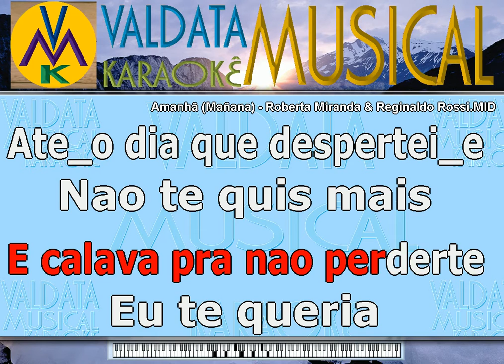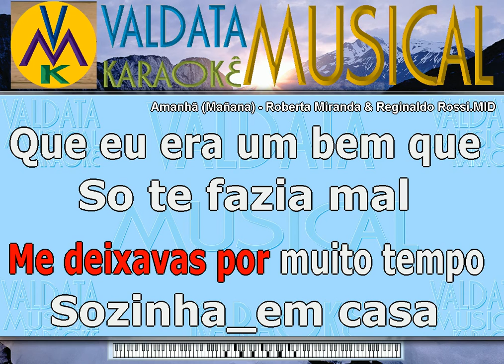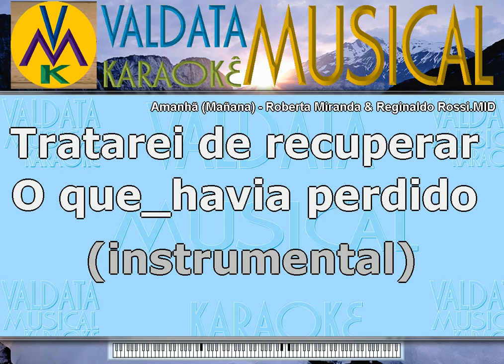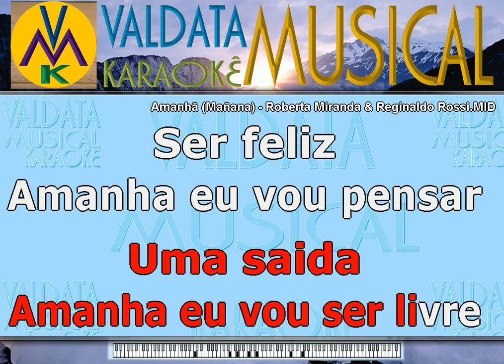Amanhã Mañana Roberta Miranda & Reginaldo Rossi Karaoke